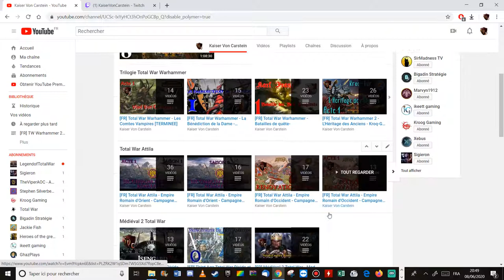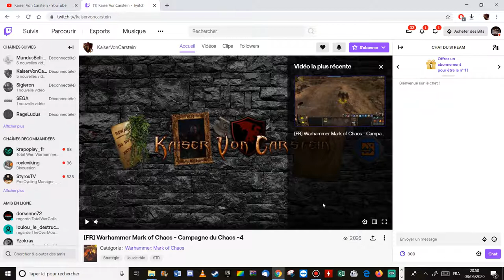[FR] Kaiser Von Carstein Présentation de la chaîne YouTube